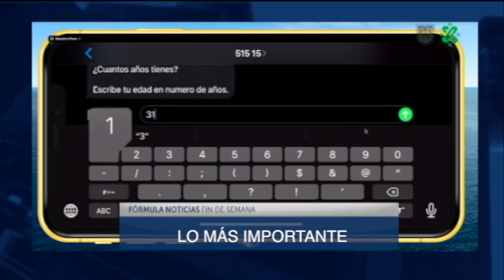RESUMEN INFORMATIVO 22 MARZO 2020